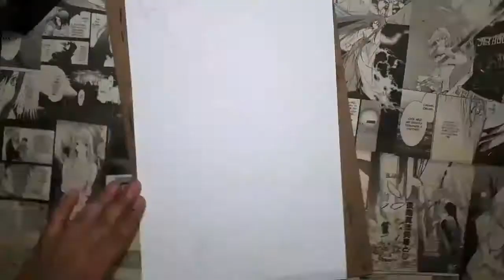CAPITÃ MARVEL- Drawing Realistc (MARVEL CAPTAIN)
Music

Parceiros

•••DRAWINGS2.0